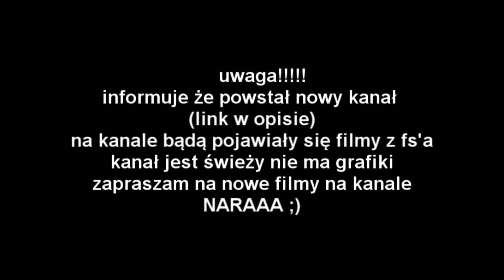informacje (nowy kanał)